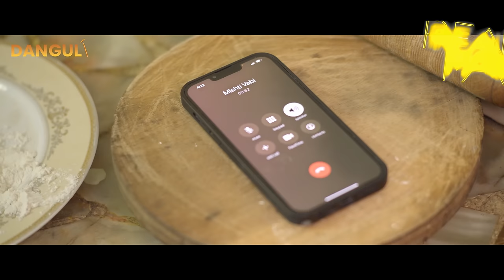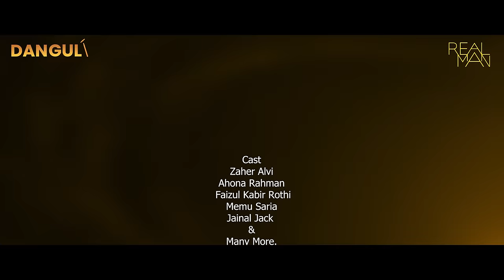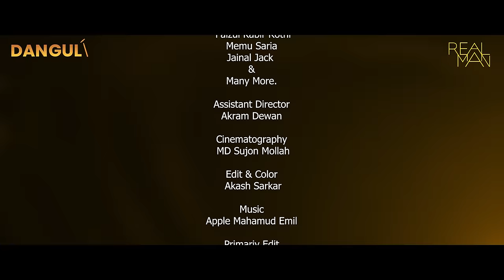Korleo Bipod Na Korleo Bipod | Zaher Alvi | Ahona Rahman | New Bangla Natok 2023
Presenting Bangla's new drama of Adibasi Mizan’s “JKorleo Bipod Na korleo Bipod”, Starring Zaher Alvi | Ahona Rahman and many more. Written and directed by Adibasi Mizan. Produced by Danguli.

Drama: Korleo Bipod Na korleo Bipod | করলেও বিপদ না করলেও বিপদ
Category: Full Drama
Script & Direction: Adibasi Mizan
Assistant Director: Akram Dewan
DOP: MD Sujon Mollah
Edit & Colour: Akash Sarkar
Photography: Mahfuz Hasan Rahat
Publicity Design: Anjon Islam
Producer: Danguli
Label: Danguli

CAST:
Zaher Alvi (যাহের আলভী)
Ahona Rahman (অহনা রহমান)
Faizul Kabir Rothi (ফয়জুল কবির রথী)
Memu Saria (মিমু সারিয়া)
Jainal Jack (জয়নাল জ্যাক)

** ANTI-PIRACY WARNING **
This content is Copyright to Danguli. Legal action will be taken against those who violate the copyright of the following material presented!